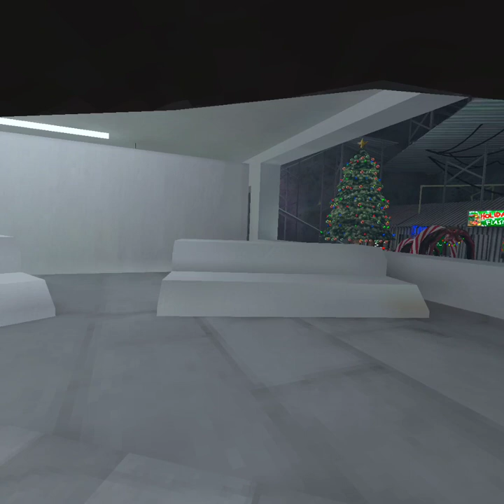Gorilla tag vr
if u want to see me type this code murph
and see u there